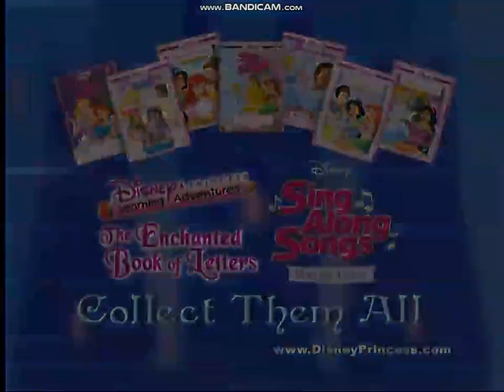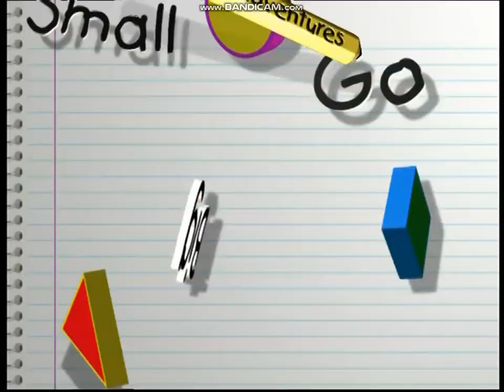Previews from Disney's Sing Along Songs: Pongo & Perdita 2006 DVD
This is the 2006 DVD of Disney's Sing Along Songs: Pongo & Perdita.

Previews:

Pooh's Grand Adventure: The Search for Christopher Robin
Disney Princess
Disney Learning Adventures: Winnie the Pooh: Shapes and Sizes and Wonderful Word Adventure
Little Einsteins: Our Big HUGE Adventure
Lady and the Tramp
Bambi II
Jojo's Circus